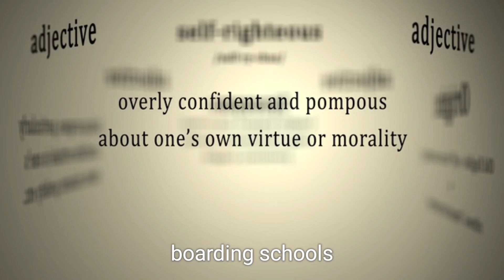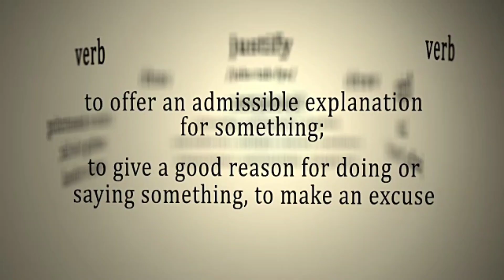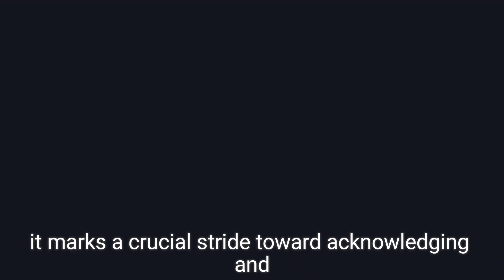Biden Issues Historic Apology for Atrocities Against Native Americans in Boarding Schools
In a historic speech at the Gila River Indian Community in Arizona, President Joe Biden formally apologized for the atrocities committed against Native Americans in government boarding schools. He described the forced assimilation policies that lasted from the early 1800s to the 1970s as one of the "most horrific chapters in American history," emphasizing the profound cultural and personal losses suffered by Native families. Biden acknowledged that no apology could fully compensate for the pain endured, but expressed hope for a path forward. This apology follows similar acknowledgments of historical injustices in other countries, marking a significant moment in U.S. history.